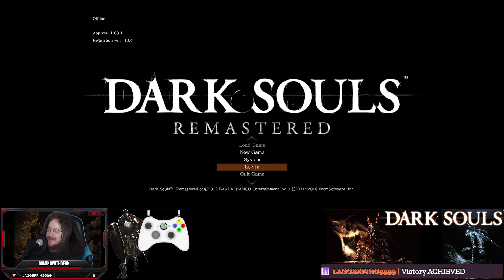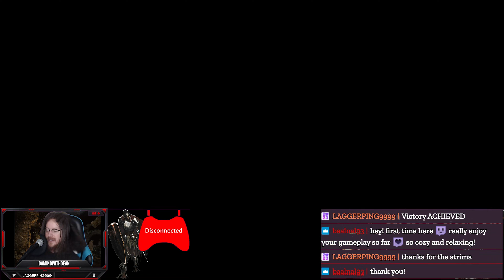Dark Souls Remastered with Dean NG+ 25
Dark Souls blind playthrough. Dark Souls 1 commentary. Dark Souls 1 gameplay. Dark Souls 1 walkthrough. NG+ New Game Plus

Dark Souls Remastered My second game. no advice, no guides, no forums, no videos, no reddit, no wiki. that means no help. No HP Increase too! (I just don't enjoy more HP bar as a stat!) Got a fan term? I literally don't know it, because it's not in the game! get the idea? Catch the let's play fever! Dark Souls Remastered just release day "style" figuring it out. First full attempt DS:R  Ep 25 4k 60FPS